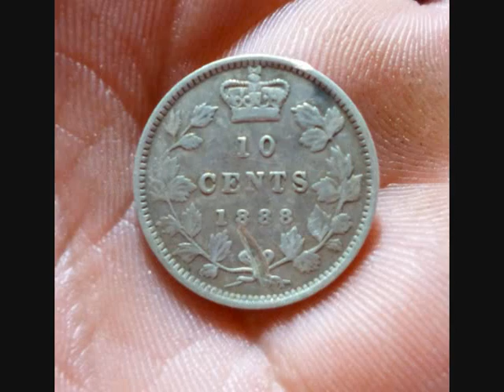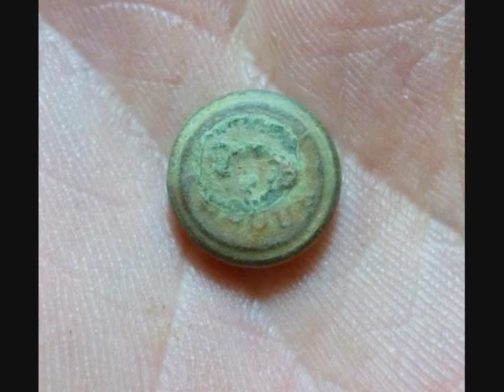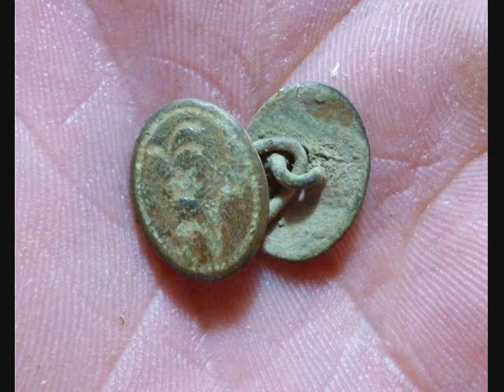Metal detecting video # 8 for 2013, Old Coins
Metal detecting an old site